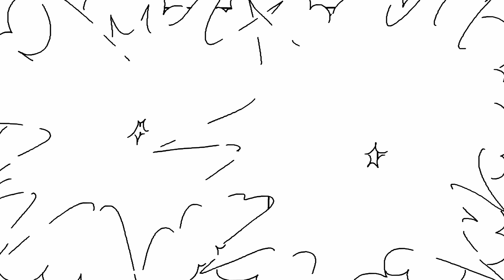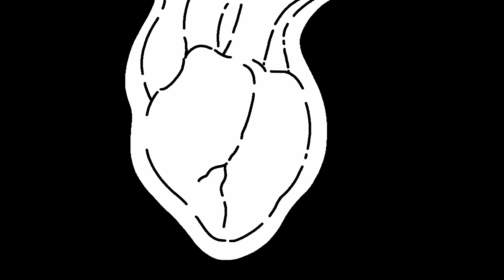Why Some Adults Can't... "Act Their Age"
In contact with given challenges, we leave behind our adult faculties and slip very quickly into a child-like spectrum marked by panic, rage, despair, terror and appeasement. The specific occasions that shift us from adult to child can serve as an individual guide to our own traumas…

FURTHER READING

“Sometimes at moments of particular stress, one adult will turn to another and say: ‘Stop behaving like a child.’ Or even, ‘Act your age.’

This isn’t merely rude - though it might be that too. In contact with given challenges, we revert back to an earlier stage in our development. We leave behind our adult faculties, the ones associated with reason, logic, calm, strength, forbearance and perspective, and slip very quickly into a child-like spectrum marked by panic, rage, despair, terror and appeasement.

The specific occasions that shift us from adult to child are an individual guide to our own traumas…”

CREDITS